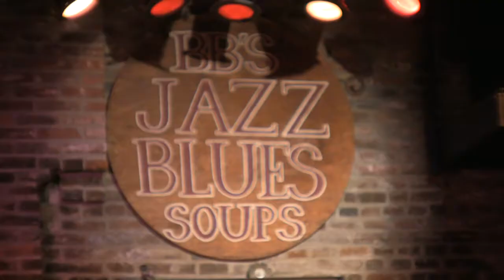"Poppa's Got a Brand New Bag" - The Benders w/Tom Wilson & The Dogtown Horns 3/10/12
Live at BB's Jazz Blues & Soups. From left to right: "Uncle Bob" Walther, Michael "The Credit Bag" Manchisi, Billy "Beat Bag" Greene, Tom "Like a Boomerang" Wilson, Richard "Pappy" Zempel, Ray "Bagbone" McAnallen, Tom "Bag here" Townsend, Kevin "Bag 'em" Rauscher.
Special appearance by John "Change the Mix" May.